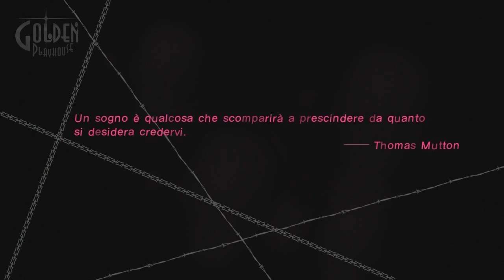IL VERO NEMICO!!! - Catherine ITA #15 - PS3 Gameplay Walkthrough HD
Penso che le mie reazioni nella puntata siano abbastanza descrittive, è stato... WOW! non mi aspettavo questa piega...

Buona visione!

▂▃▄▅▆▇█▓▒░ CONTATTI ░▒▓█▇▆▅▄▃▂